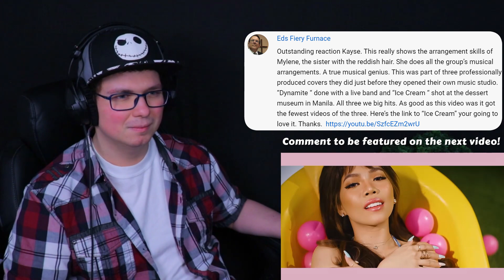WOW! 😳 4th Impact "Ice Cream" Reaction! (BLACKPINK & Selena Gomez Cover)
What's up Travelers, it's your boy Kayse here! Today I'm reacting to 4th Impact's cover of Ice Cream by BLACKPINK and Selena Gomez! I was...not expecting this! 😳

4th Impact is a Filipino girl group composed of sisters Almira, Irene, Mylene and Celina Cercado. The group competed in the 12th season of the British singing contest The X Factor, where they finished in 5th place. They originally auditioned on the show under the name 4th Power but it was later changed.

Kayse Reacts is a show where I take the video recommendations made by you and react to watching those video recommendations for the first time! Today's recommendation is a 4th Impact PPOP reaction video!

💰 If you're interested in donating to the channel to show your support, click the support

👇 MUSIC/SOUNDS EFFECTS USED IN THIS VIDEO:
🎵 What If (feat. Fuslie) - StreamBeats [Song]
🎵 Wellerman - StreamBeats [Song]